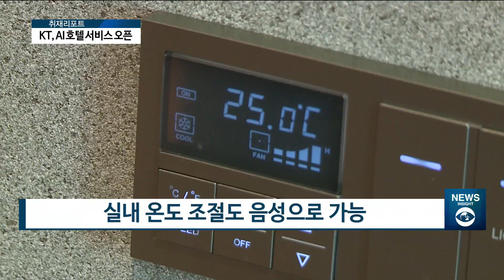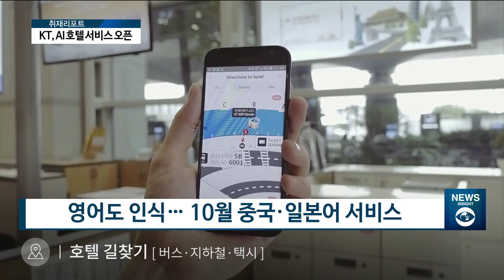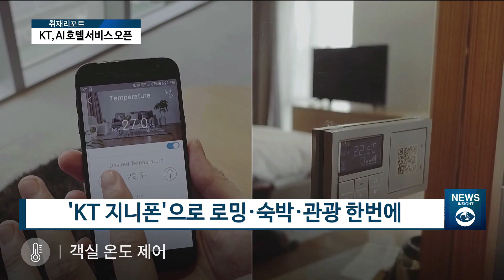[아경TV] KT, 국내 최초 AI 호텔 오픈… 이젠 말만 하면 다 된다